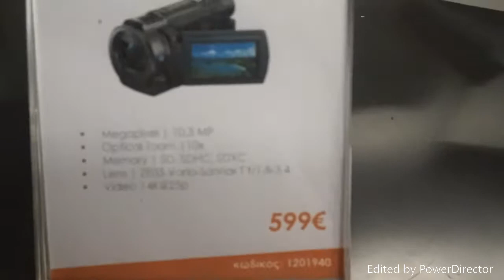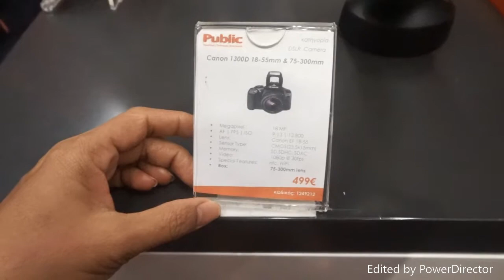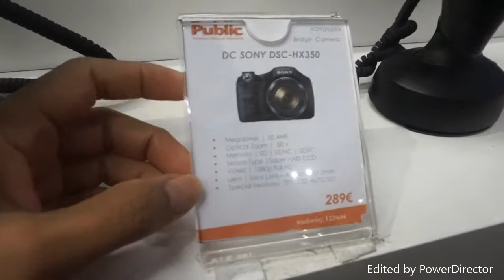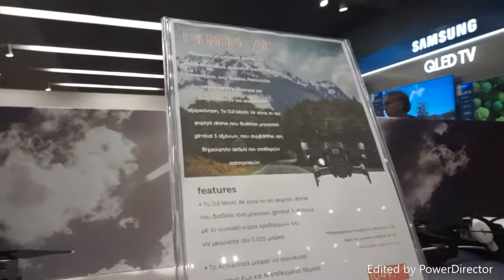Camera & Drone Prices At MYMAll Cyprus 2018